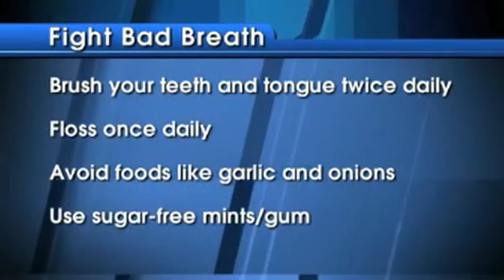From The ADA: Bad Breath